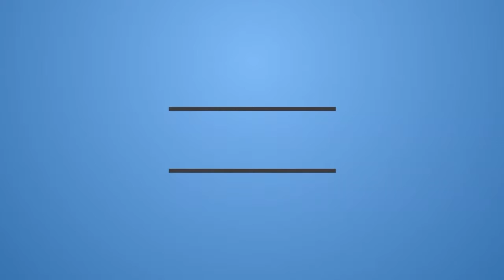Minecraft Part 15 Hoarding Obsidian